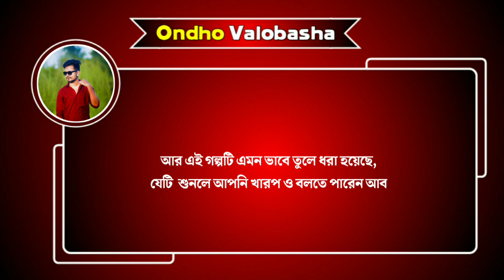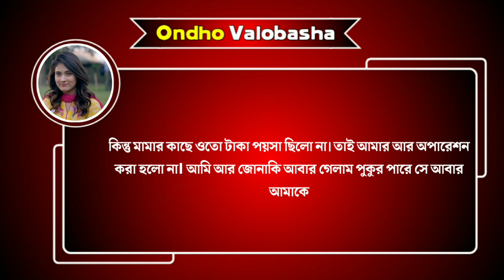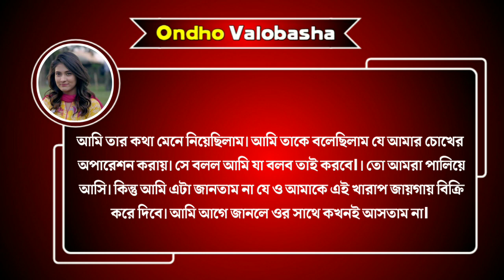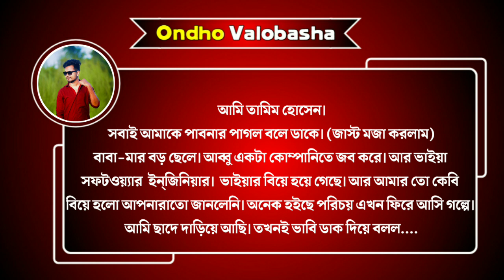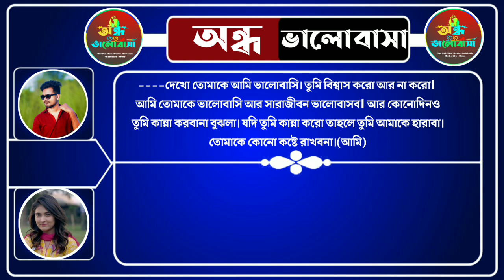অন্ধ ভালোবাসা || প্রথম পর্ব||voice:tamim, misty,mafi+1||Ondho Valobasha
༆◆Voice:Tamim,Misty,Mafi, mareya.
༆◆ Special Thanks: To Ondho Valobasha team members
༆◆ Script: Collected {modify by me}
༆◆ Script writer: অচেনা পথের পথিক {modify by me
༆◆ Script Edit: MD Tamim Hossen {me}
༆◆ Audio, Video & Thumbnail Edit: MD Tamim Hossen {me}

Lovestorybangla, Tamim's_Love_Story.